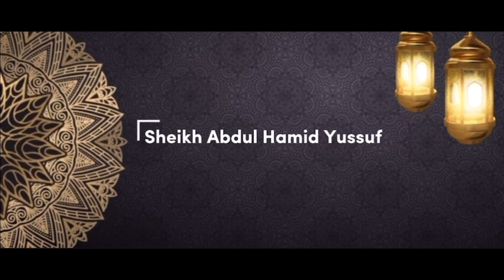Daawah ya kitabu na sunna Ndio Njiya ya mtume ﷺ